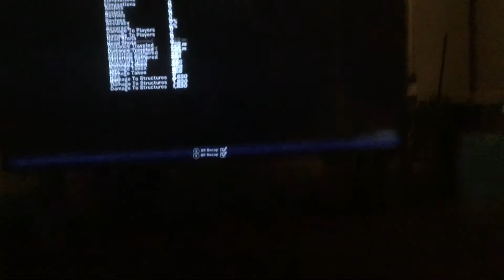My Last Game Of Chapter 2